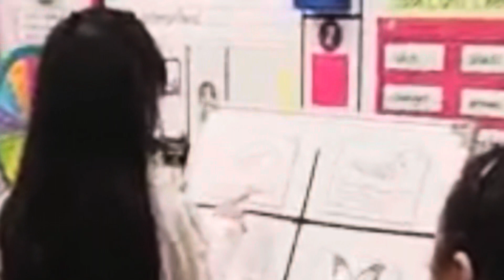Vui đến trường -nhạc thiếu nhi